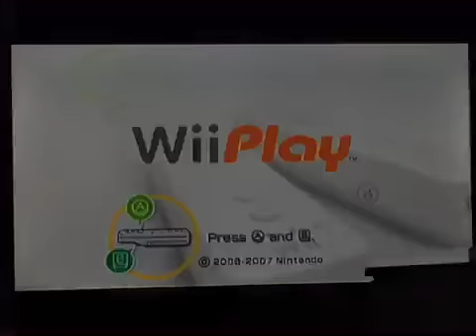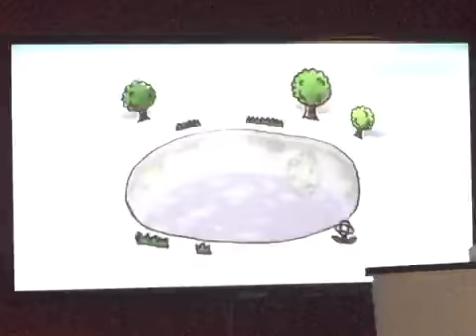Trying to catch the King of the Pond in Fishing - GAMING WEEK II - Thursday: Wii Play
GAMING WEEK II!

Tomorrow night is WWE 13!